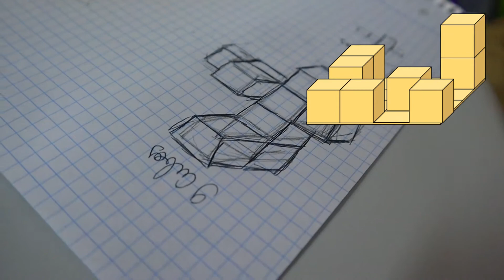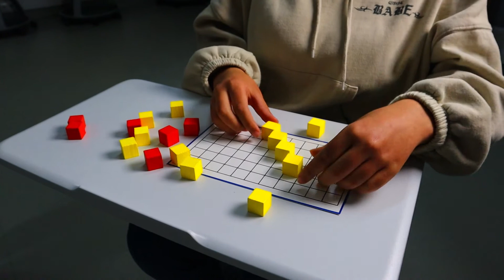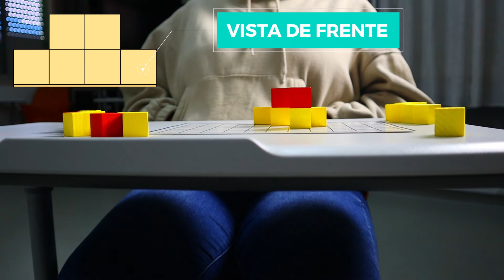Um problema envolvendo vistas de uma construção